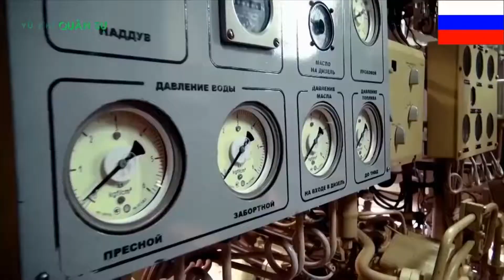VIETV Evening News July 30 2018 Part 3